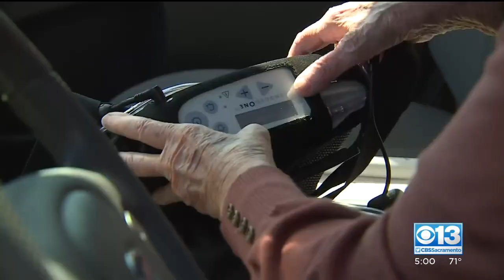Intanko Fire Burns 500 Acres At 10% Containment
CBS13's Renee Santos was live at the scene amid some of the damage the flames have left behind.